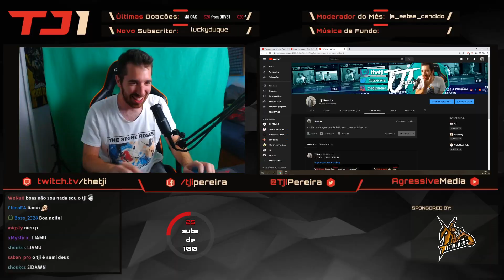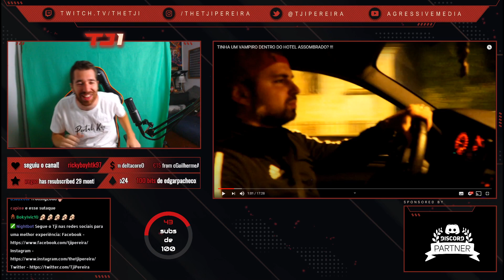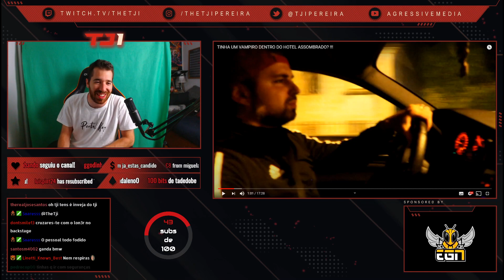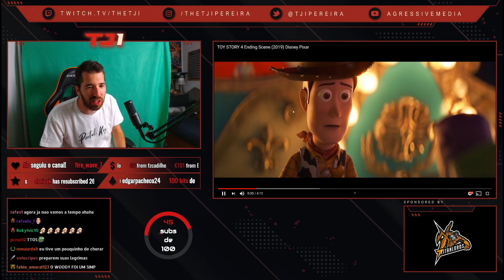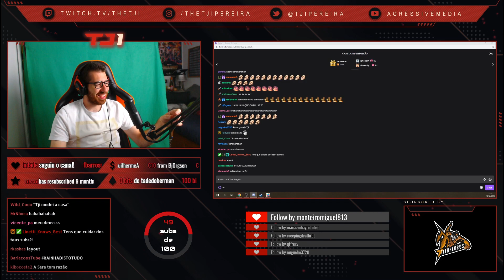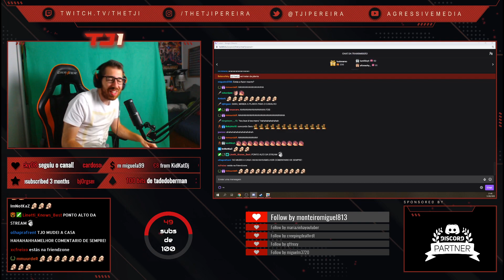#138 - O THANOS DO MUMBLE RAP (HIGHLIGHTS DA STREAM)